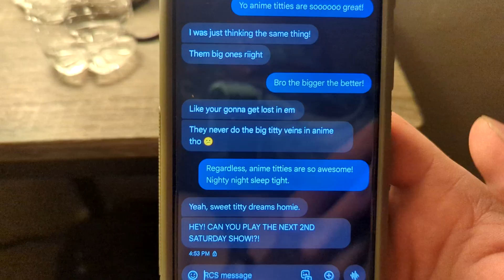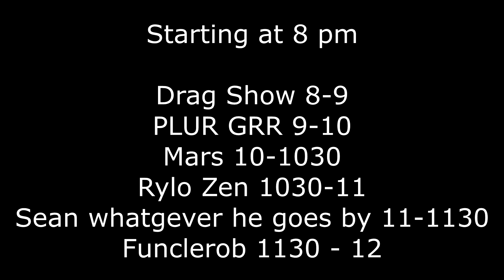PLUR GRR @ BLUESTEM OCT 2024 TRAILER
YO ITS GOING DOWN AT BLUESTEM BYCYCLES IN BROOKINGS SD
THIS SHOW WILL BLOW YOUR MIND
YOU WILL FOREVER HAVE FOMO IF YOU MISS IT
YOU CANT GET ANY BETTER THEN THIS FOR FREE
BRING ALL YOUR HOMIES AND HELP CHANGE THE LANDSCAPE OF DOWNTOWN BROOKINGS
BIKE ALLLLLLLLLL THE WAY!